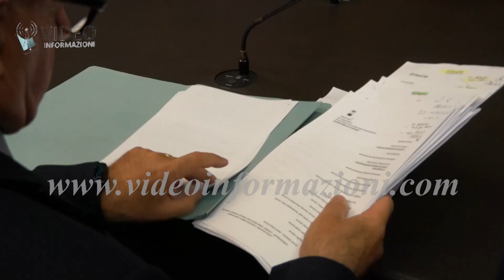Emergenza senza tetto, il piano del Prefetto